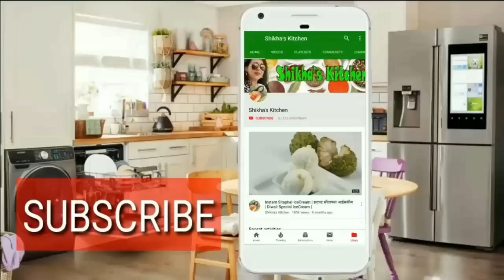ऐसे बनाएँ घर प२ पिज़्ज़ा वाली Cheese देखकर हैरान हो जाएँगे Special Cheese Recipe